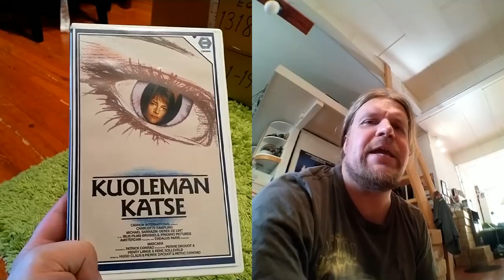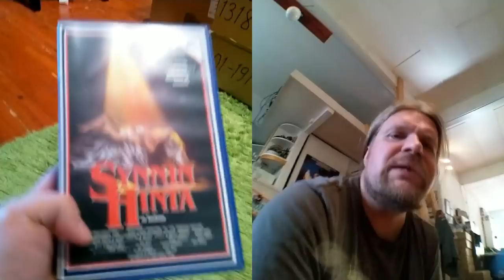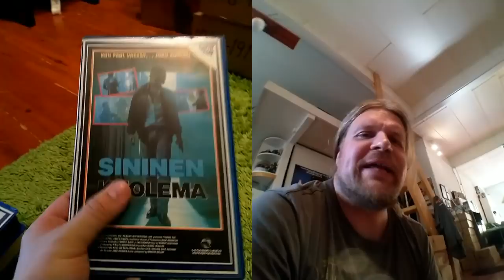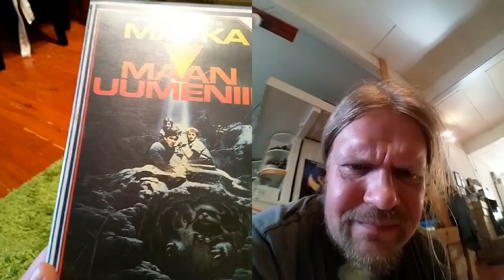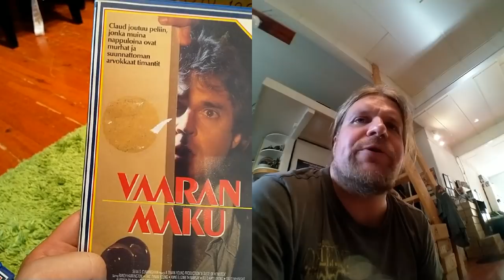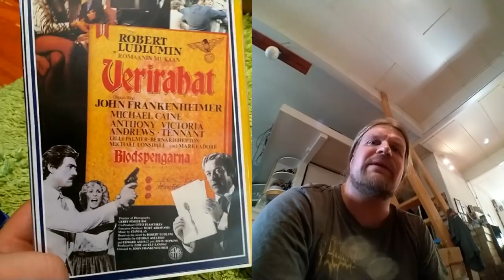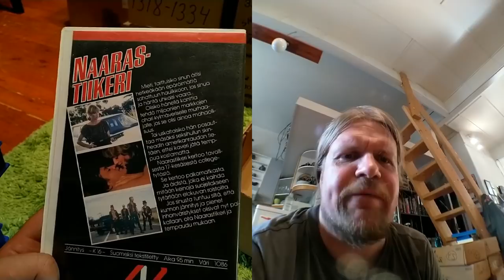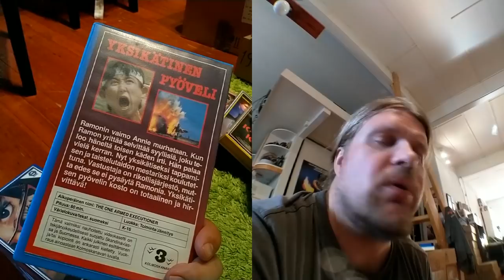Video Unboxer S03 E38: CANNON HERKKUA!! Matka maan uumeniin!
After last weeks Ninja Armageddon livebroadcast it is time to get back in business! In the super sack there is something I have been long searching back to my collection. Find out what it is!